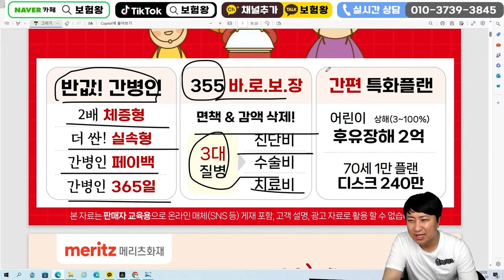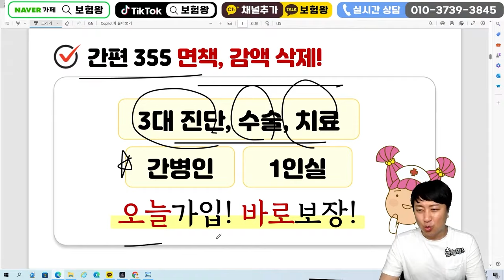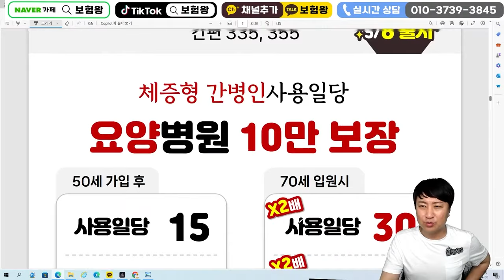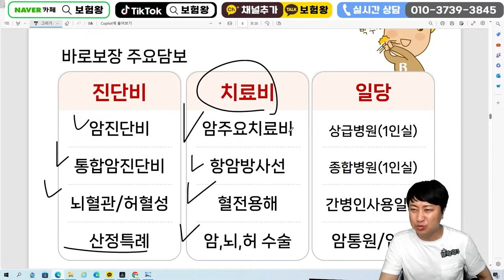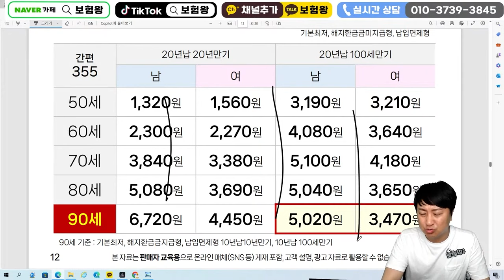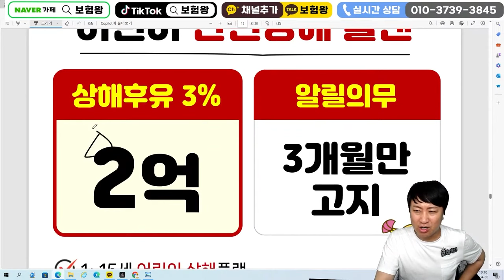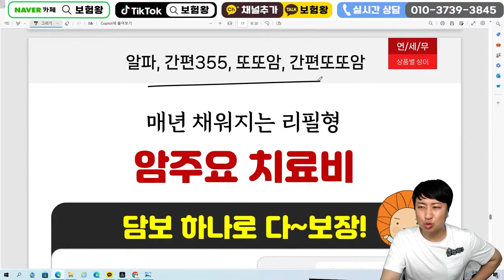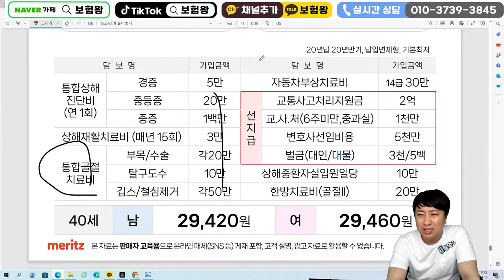5월 메리츠화재 신상품이슈!! 면책감액없는 3대진단비.간병사용체증형출시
안녕하세요~~

메리츠화재 5월신상품이슈 올려드립니다

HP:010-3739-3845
카톡친구추가:r2an
카톡플러스친구:보험왕검색